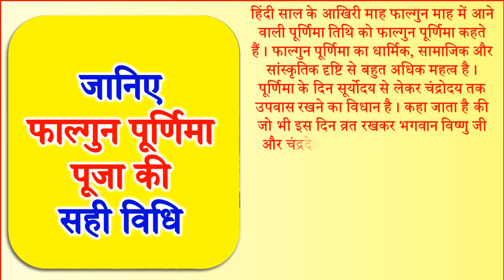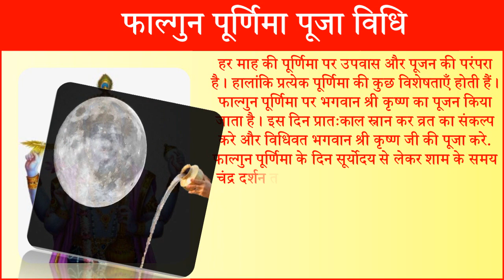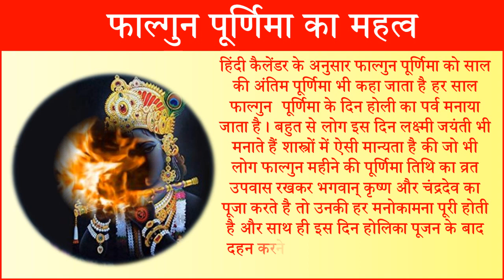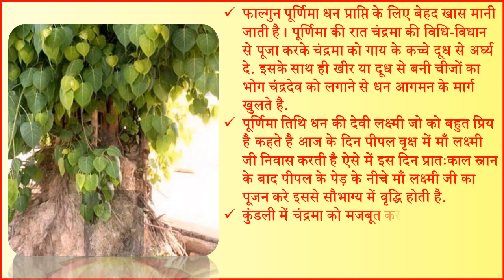Phalgun Purnima 2020 Date Time | March Purnima Kab Hai 2022 फाल्गुन होली पूर्णिमा पर करें ये महाउपाय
पूर्णिमा कब है फाल्गुन पूर्णिमा 2022 होली पूर्णिमा 2022 में कब है फाल्गुन पूर्णिमा 2022 व्रत कब रखा जायेगा फाल्गुन पूर्णिमा कब है 2022 मार्च पूर्णिमा कब है 2022 फाल्गुन पूर्णिमा व्रत कथा फाल्गुन पूर्णिमा पूजा विधि फाल्गुन पूर्णिमा के वाले उपाय पूर्णिमा उपाय फाल्गुन पूर्णिमा की कहानी पूर्णिमा के दिन क्या करना चाहिए फाल्गुन पूर्णिमा के उपाय मार्च होली पूर्णिमा तिथि सही तारीख 2022 मार्च होली पूर्णिमा 2022 होली पूर्णिमा शुभ मुहूर्त 2022 होली पूर्णिमा की रात किये जाने वाले उपाय होली पूर्णिमा महत्व होली पूर्णिमा पूजन सामग्री होली पूर्णिमा विधि होली पूर्णिमा क्या करे क्या न करे होली पूर्णिमा नियम फाल्गुन पूर्णिमा कब आ रही है 2022 होली पूर्णिमा उपाय व पूजा कैसे करे पूर्णिमा के दिन क्या करे पूर्णिमा के दिन क्या न करे पूर्णिमा मार्च माह पूर्णिमा तिथि समय साल 2022 पूर्णिमा 2022 कब कब है पूर्णिमा क्या करे क्या न करे पूर्णिमा नियम फाल्गुन पूर्णिमा व्रत कथा हिंदी में फाल्गुन पूर्णिमा कथा हिंदी में पूर्णिमा शुभ योग 2022 फाल्गुन पूर्णिमा होली पूर्णिमा 2022 उपाय |